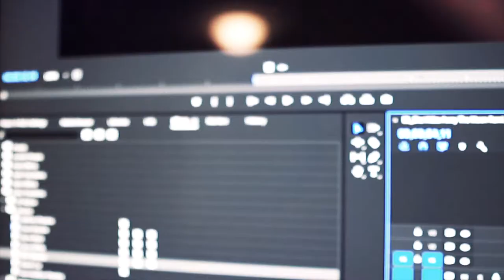B-Roll challenge Accepted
I saw the Peter Mckinnon B-Roll challenge and could not resist the opportunity to go for it!

Learned how to keyframe those cinematic black bars everyone loves to see and dabbled in some color correction.

I'm a graphic designer by day and videographer by night (or whenever I'm free)

Here's a link below to the challenge if you want to try it out yourself!